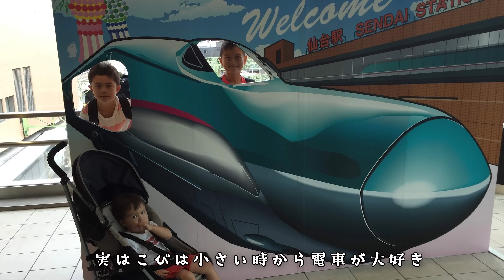【サンタこないの？こないよ！】あれほど言ったじゃない。手遅れなんですよ｜国際結婚｜アメリカ生活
こんにちわ。遅くなってごめんなさい。私だけかなこんなに遅くビデオを出しているのは。
今回は2021年のクリスマスの日の様子です。仕方ないよ。サンタさんは間違いなくこないよね。

【music】epidemic sounds